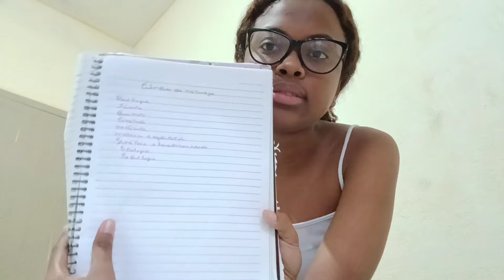Rotina produtiva:arrume-se comigo,escola,exprimentado vestidos de formatura 🎓,friozinho,estudando..